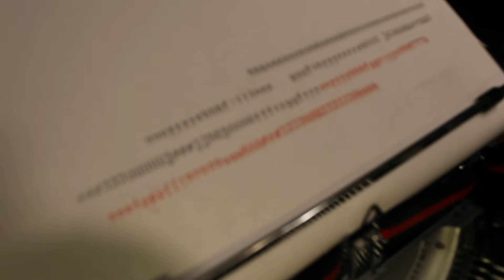Special TORPEDO 15 typewriter -Limited Edit.1937- FRAKTUR SCRIPT working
for sell en Ebay.com